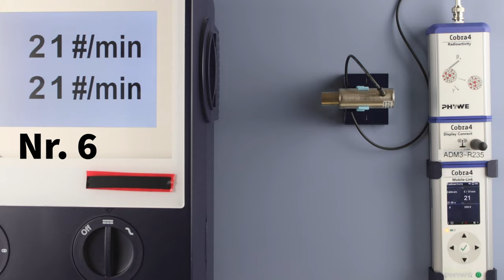Nulleffekt mit dem Geiger Müller-Zählrohr - Experiment